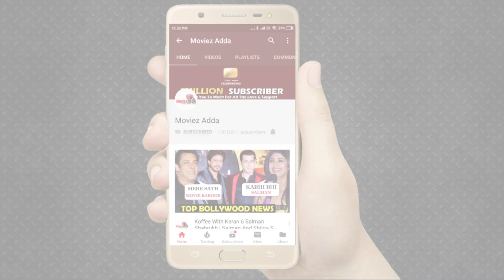Salman Khan करेंगे एक बच्चे को Adopt ? जानिए जनता की सलाह